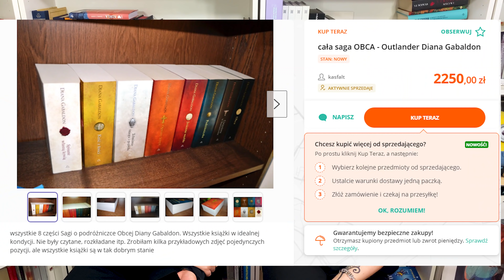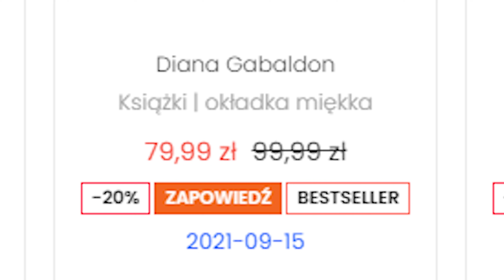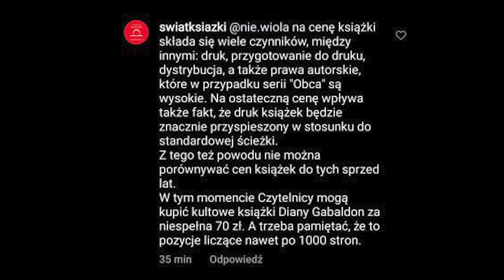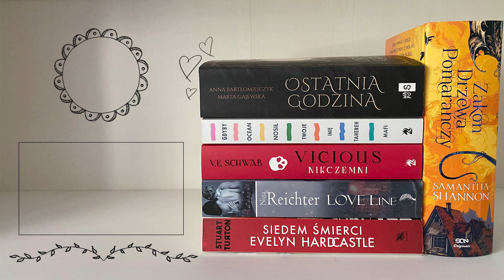Świat książki leci na kasę? Nowy kanon lektur? – BOOKTALK #1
👩‍❤️‍👩 GRUPA WIDZÓW👩‍❤️‍👩
💎 Diamentowe Alpaki 💎

🔷 FACEBOOK🔷       💙 — Bestselerki

🔶 INSTAGRAM🔶    📸 — bestselerki
                                       📸 — naomimoriare
                                       📸 — mrscardale

00:00 - Wstęp
01:40 - Świat książki i kosmiczne ceny za Obcą
16:38 - Zmiany w kanonie lektur
32:30 - Zakończenie